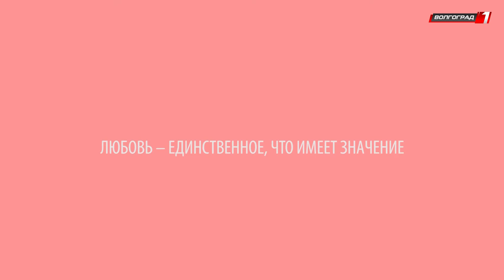14 февралентина / Еда слаще